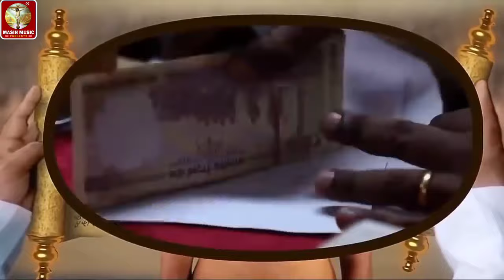Yeshu Masih Bhajan Video/जायदा ईशु शरणवा सुनीला सजनवा हमार/Gaytri Masih/प्रभु यीशु मसीह सुंदर भजन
masihigeet _शैतनवा जब धरहऊ ईशु जी पुकारही/Shrad Raj/पिता परमेश्वर का पवित्र भजन/Yeshu Masih Geet